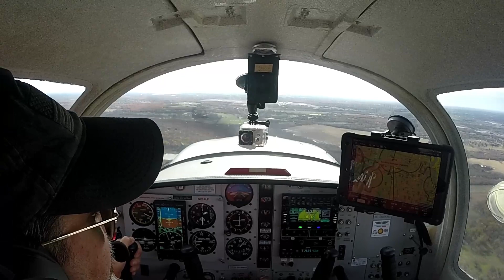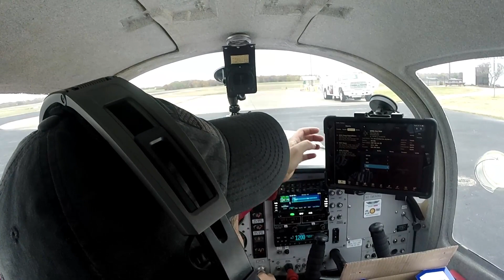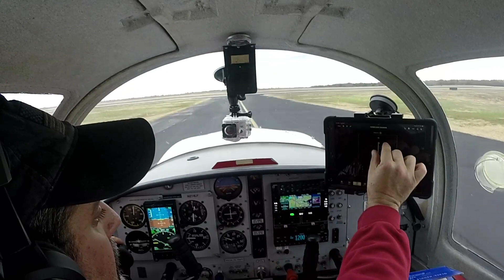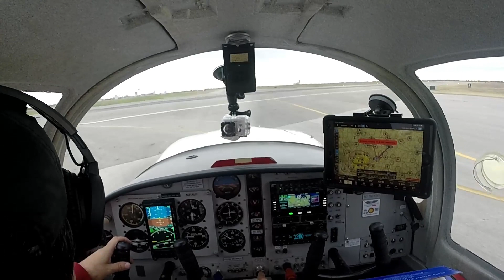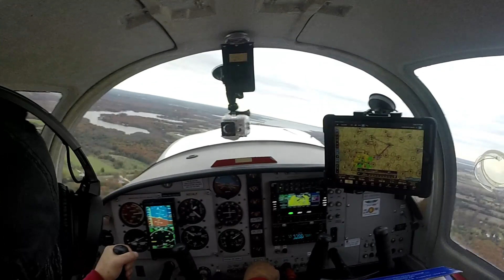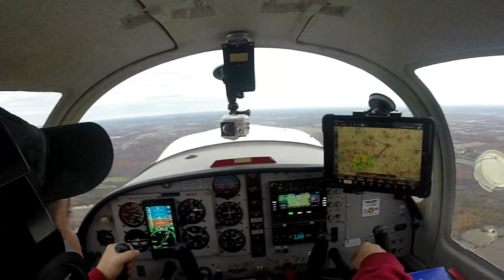MY FIRST SOLO TO A TOWERED AIRPORT, AND THE FIRST LEG OF MY FAA REQUIRED LONG SOLO.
This is the first leg of my long solo, for my PPL preparation. I love recording thses flights,, so I can see my mistakes, and try to correct them.